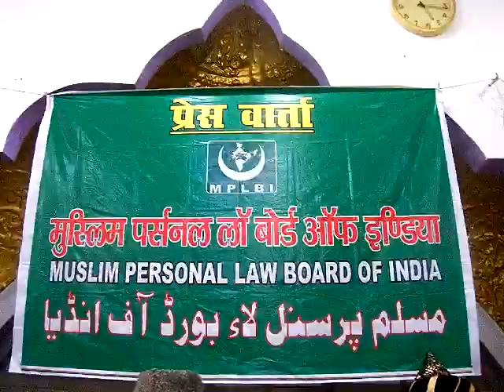हटाई जाए धारा 341-मौलाना कारी युसुफ अजीजी/यू.पी.प्रेस क्लब प्रेसमैन 29 अप्रैल2018